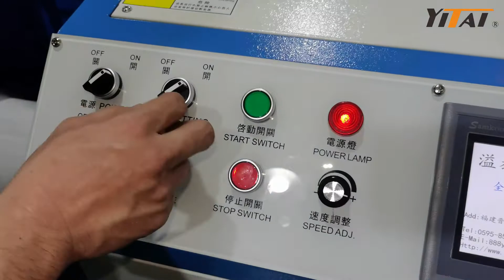Yarn twisting feature on sample warping machine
This sample warping machine supports to twist two low-elasticity yarns together.